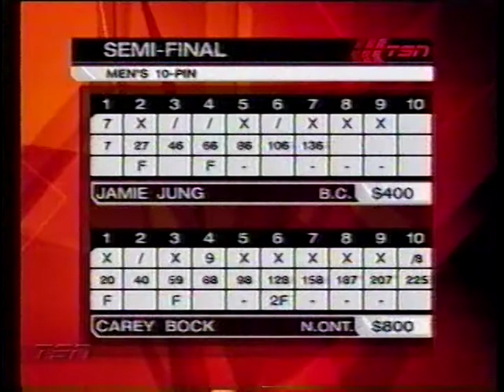03-04 TSN 10-pin Pins Game - Semi-Final 1 - Jung vs Bock (partial)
Jamie Jung vs Carey Bock in the 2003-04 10-pin Pins Game on TSN.